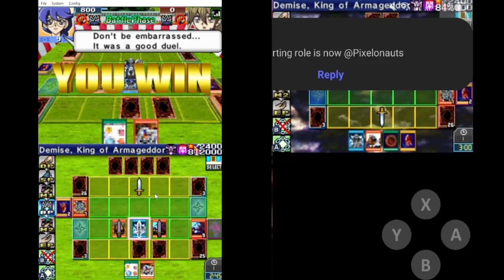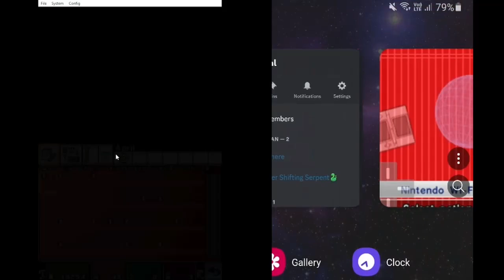Custom Format Tournament | Bianca vs Azure (Dual POV) | April 2024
Combined gameplay footage of Bianca & Azure from a WCS08 tournament held in the "Yugioh! World Championship and Tag force series Multiplayer Community Discord".

This April tournament was a custom format named "Equilibrium" which used a custom banlist (Using Sept 2008 as a baseline) and allowed deck switching between duels within a match. The full custom banlist can be found

If you're interested in playing these games online with our community, please join our communities for old school yugioh games!